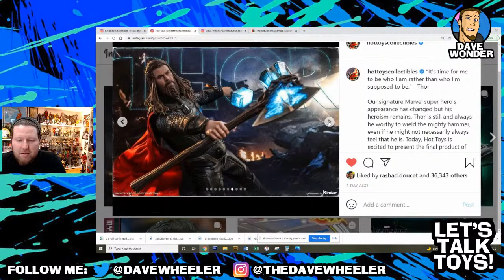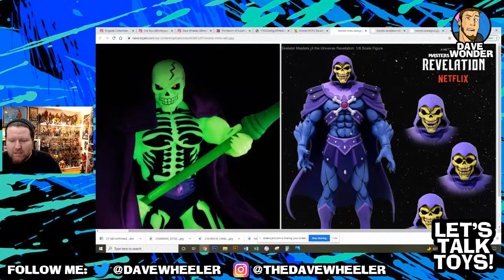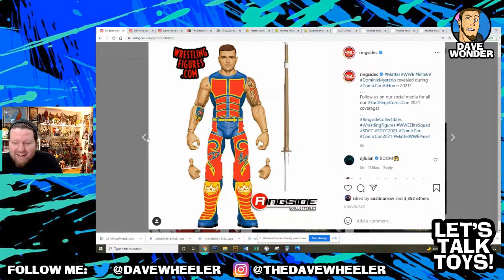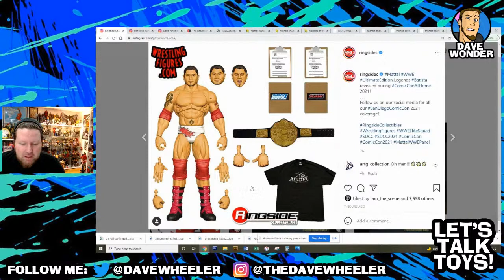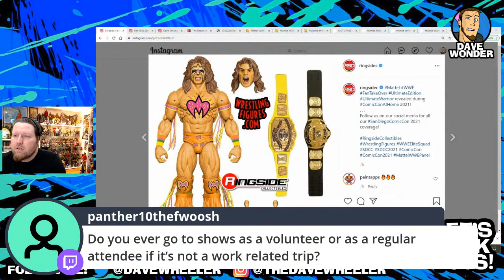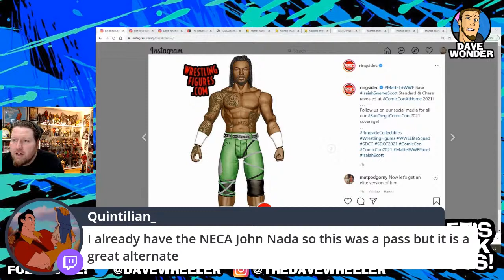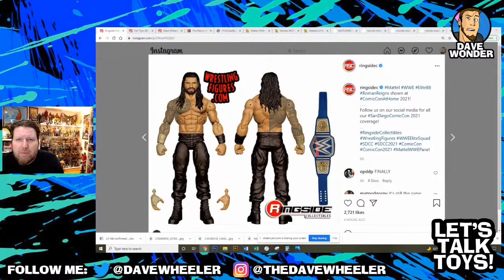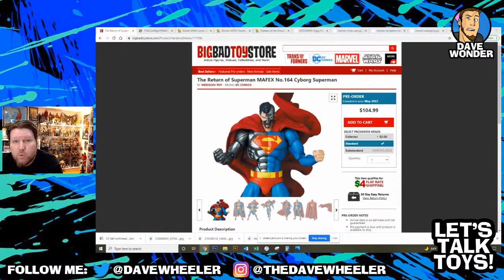Let's Talk Toys!